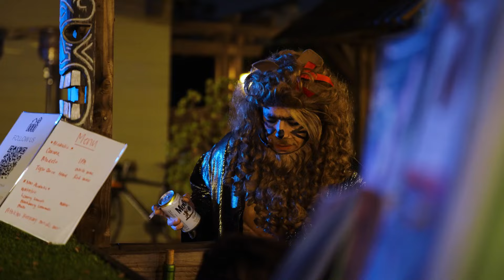Loser Lion / Backyard Comedy Series - 11.6.24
Loser Lion makes an appearance at Dan Lerman's Backyard Comedy Series in Los Angeles alongside some fabulous comedians.

Loser Lion brings it as always.

Shot by Connor Linnerooth